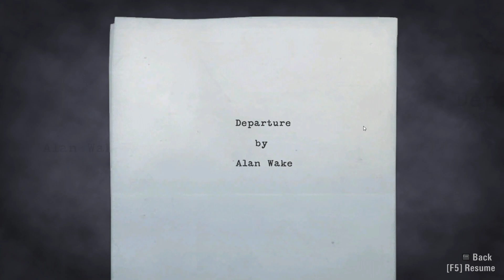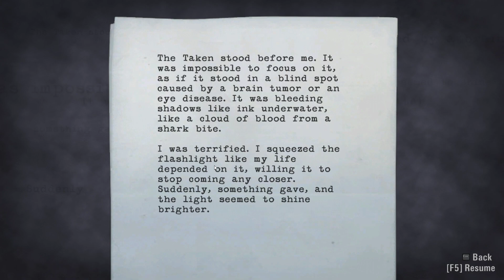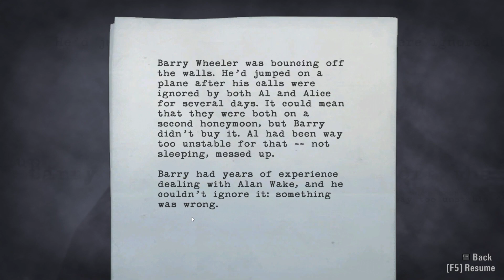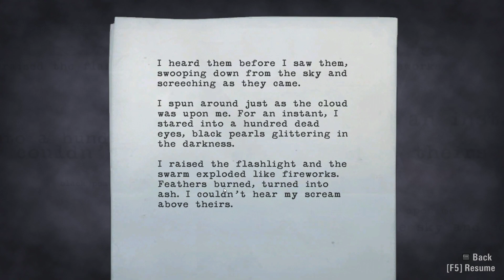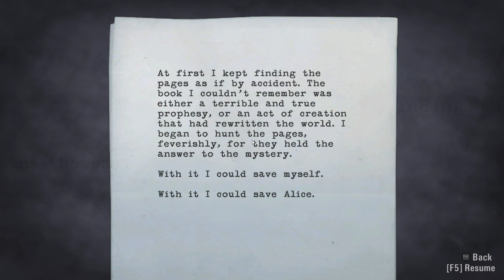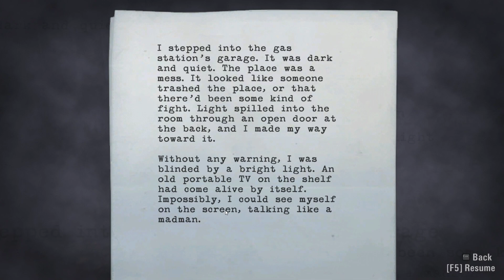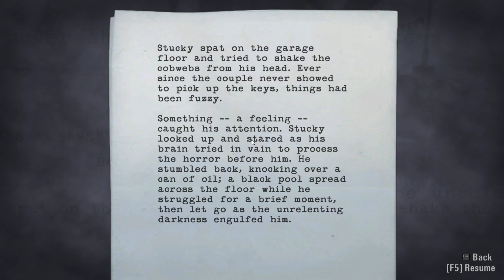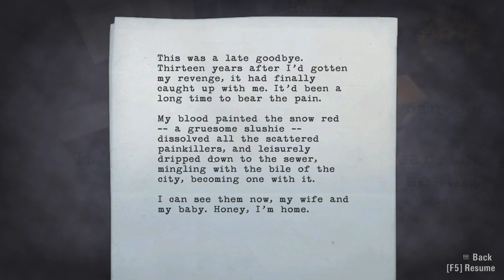Alan Wake Walkthrough Part 01